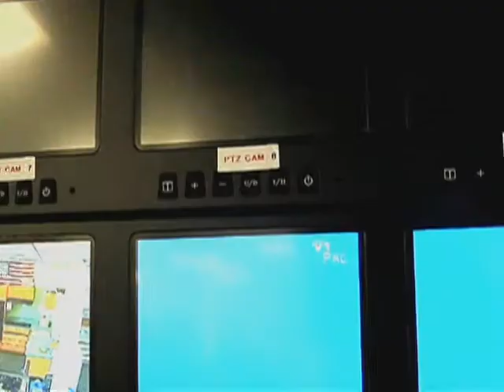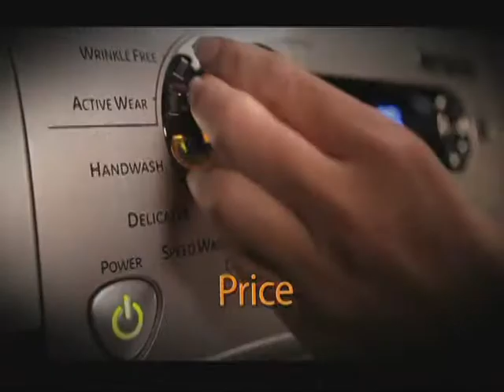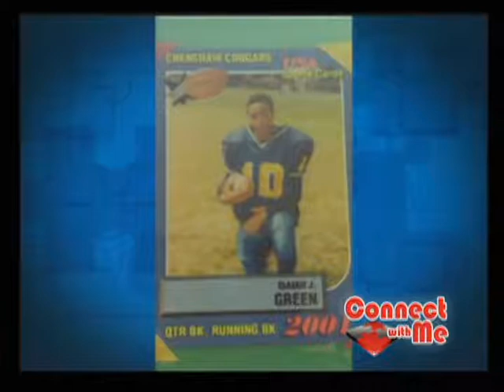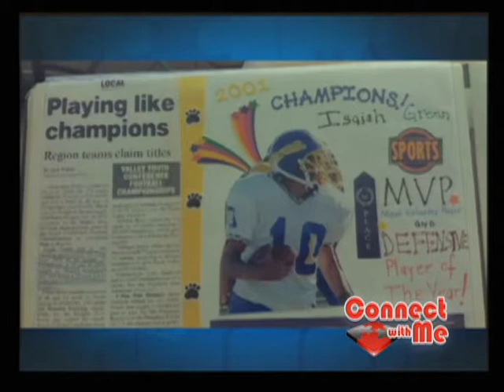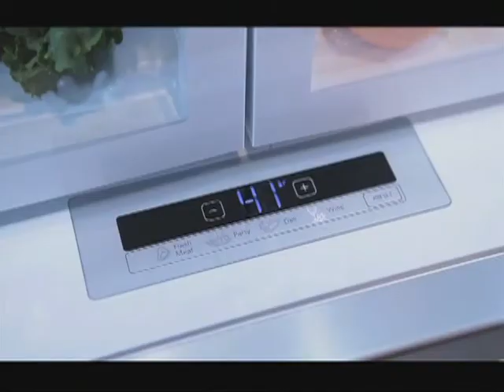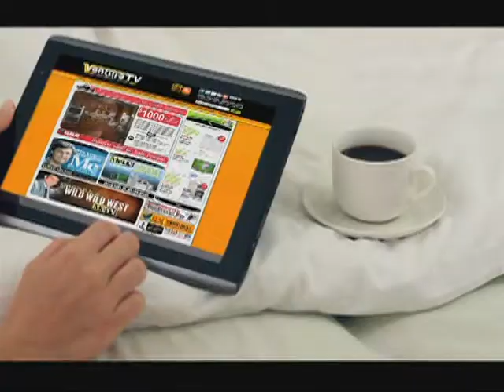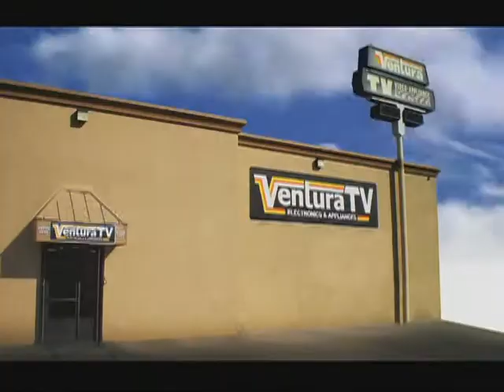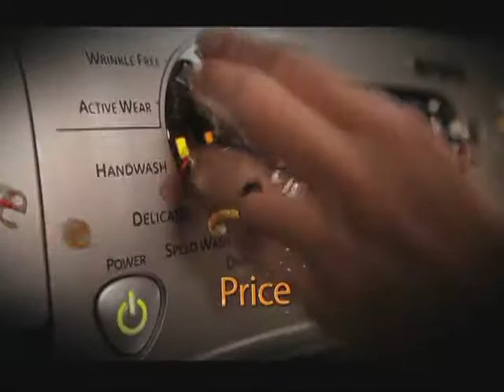20140704 ep572 Isaiah Green MeTV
In this World Of Sports segment, host John Malos and NFL player Isaiah Green talk about his career on the Steelers, this upcoming football season and more!